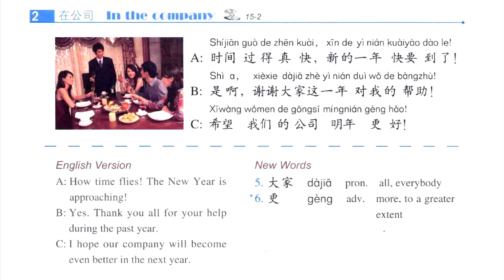HSK 2 Lesson 15 Text 2 (audio & English translation) 新年就要到了 The New Year is coming